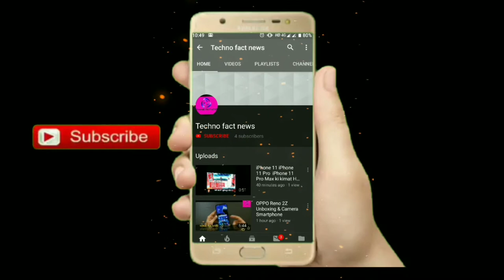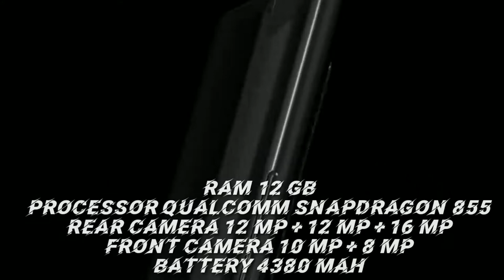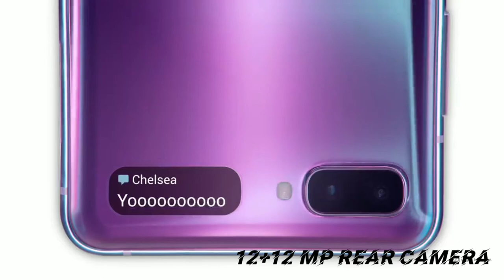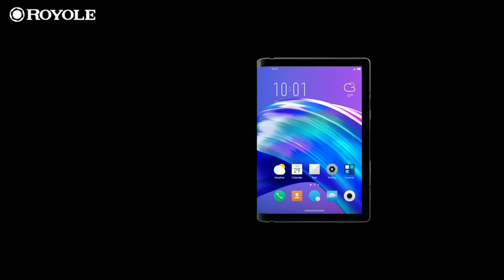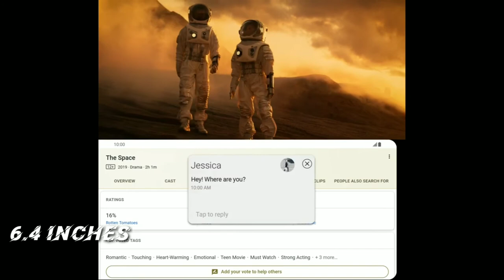Foldable Smartphones You Can Buy in 2020, बेस्ट फोल्डेबल स्मार्ट फोन जो आप 2020 में खरीद सकते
aap sabhi ke liye foldable Smartphones ki list'